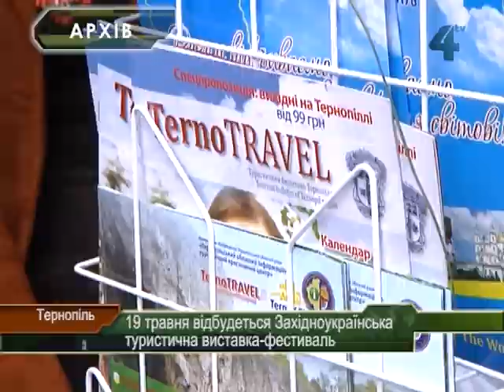18 травня відбудеться Західнотуристична виставка-фестиваль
У Тернополі 18 травня вже вп'яте відбудеться Західноукраїнська туристична виставка-фестиваль. Містечка туристичної привабливості, народних ремесел, сервісного обслуговування, народної творчості дадуть можливість тернополянам і гостям міста не лише ознайомитися з туристичною привабливістю Західної України і Тернопільщини зокрема, а й цікаво відпочити і навіть подбати про майбутній літній відпочинок, кажуть організатори виставки-фестивалю у Тернополі. Урочисте відкриття Західноукраїнської туристичної виставки-фестивалю відбудеться у парку імені Тараса Шевченка у Тернополі 18 травня о 14 годині.